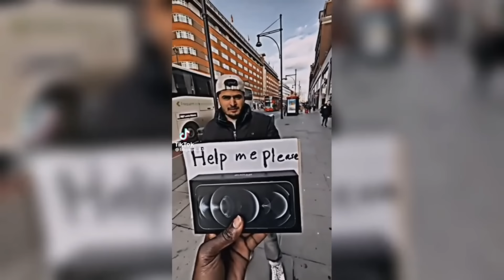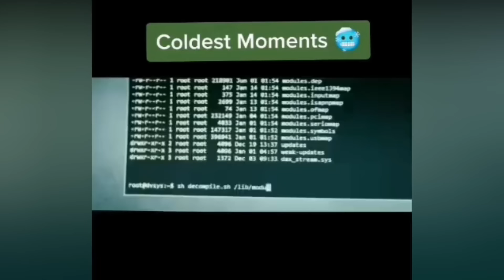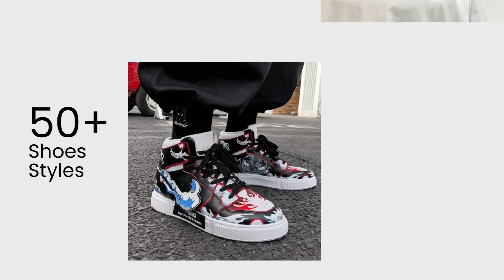Coldest Moments Of All Time 🥶 TikTok Compilation 🥶 Coldest moments TikTok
I will release all our new APPAREL "Anime, Meme, Marvel & DC..."
and accessories with BONUS ( Discount )
Also you will be the fist to know every time I release a new video.

🥶Coldest Moments TikTok Compilation🥶Sigma TikTok🥶